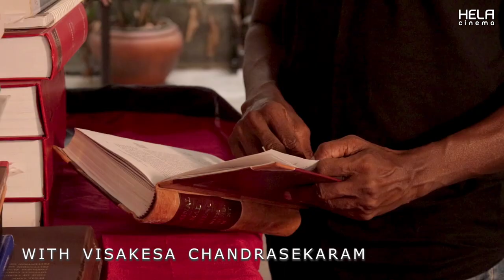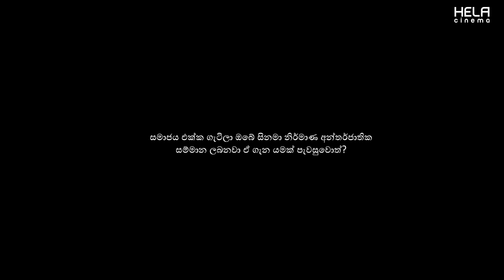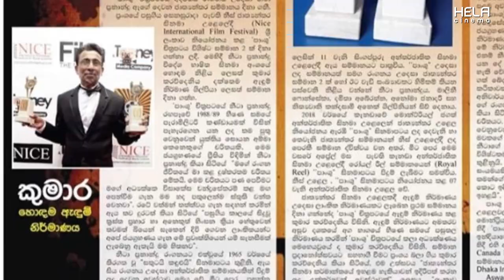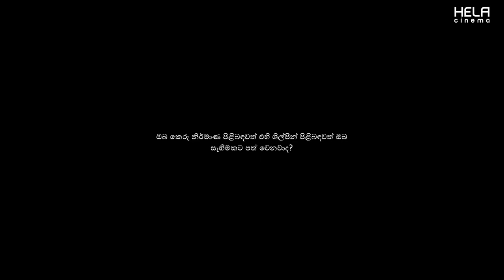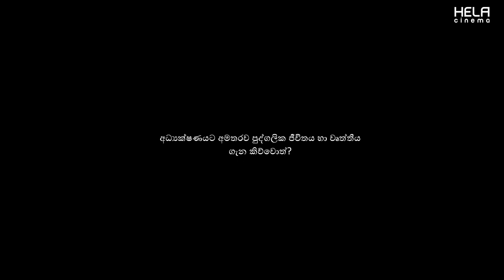Interview with Visakesa Chandrasekaram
It is a special interview  about cinema with the director of the frangipani and paangshu film, Visakesa Chandrasekaram